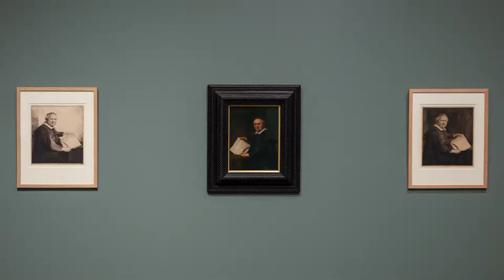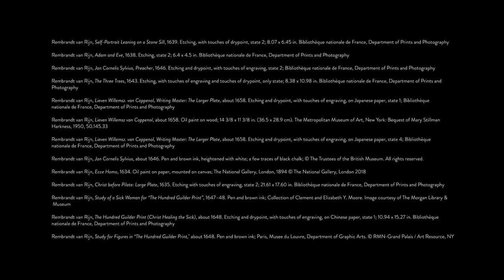Rembrandt: Painter as Printmaker exhibition Denver Art Museum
Overview of thew exhibition Rembrandt: Painter as Printmaker at the Denver Art Museum